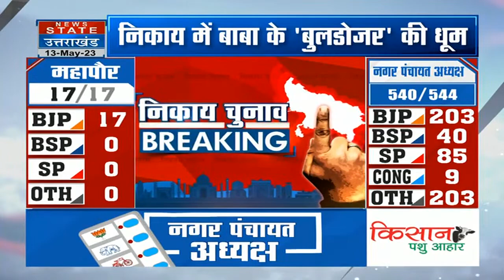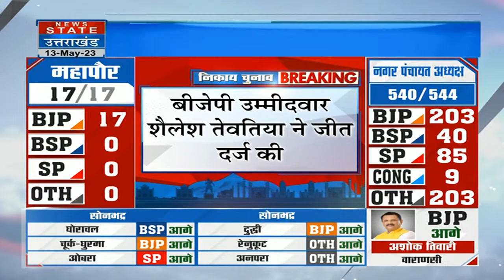UP Nikay Chunav Result: CM Yogi का फिर चला जादू, 17 नगर निगम सिट पर लीड कर रही है BJP | UP News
News State Apps डाउनलोड करें:
Download Android and iOS Apps for more updates: